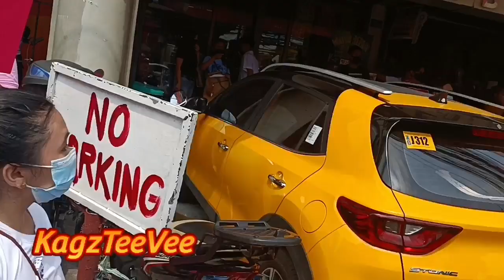MAINIT NA TAGPO! LENI SUPPORTERS, MULING NANGGULO SA CARAVAN NI BBM! NAUWI SA SAKITAN!?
@Bongbong Marcos bbm2022 bbmforpresident2022 kalyesurvey #bongbongmarcos